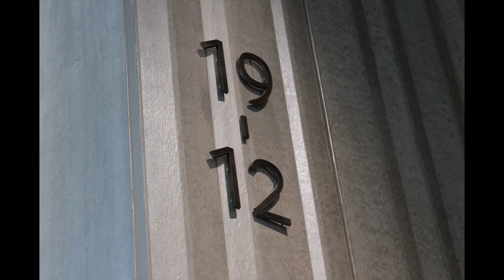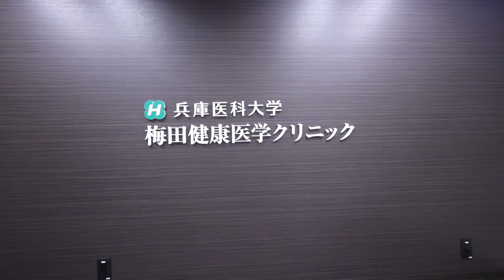梅田健康医学クリニック 阪神百貨店谷町線側からの道順